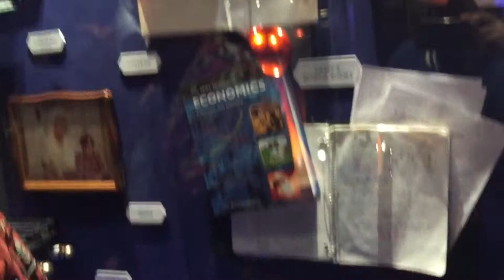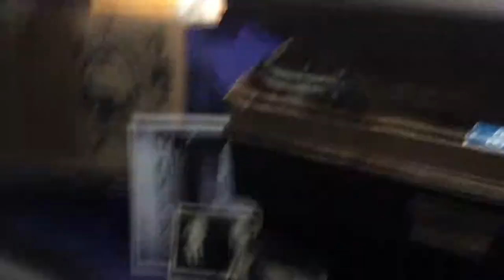Disneyland 60th Anniversary Diamond Celebration Tomorrowland Exhibit 1952 Box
Tomorrowland Exhibit Next to Space Mountain at Disneyland 60th Anniversary Diamond Celebration